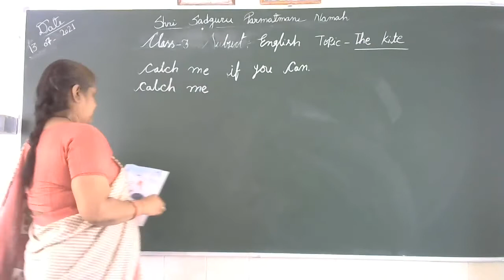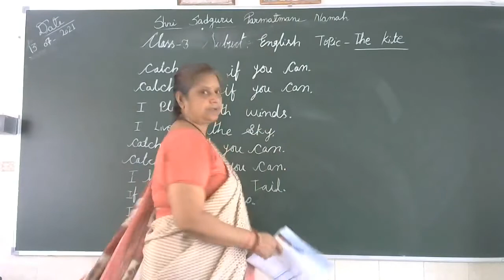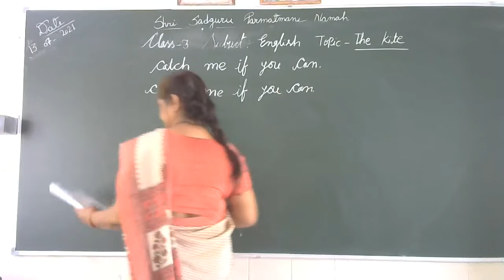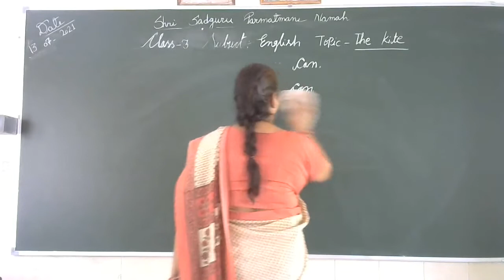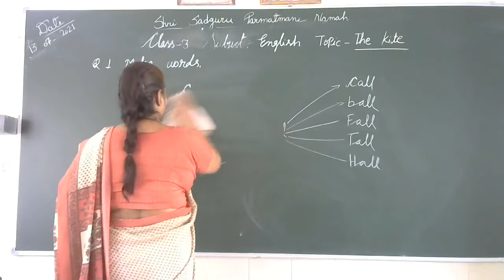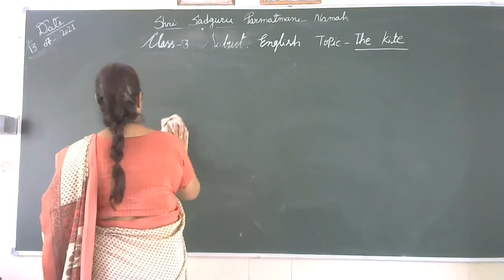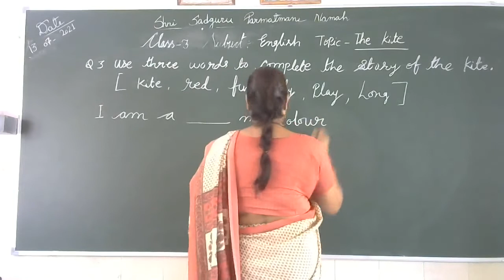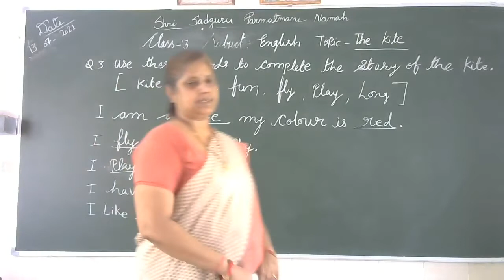CLASS 3 SUBJECT ENGLISH 13 7 2021